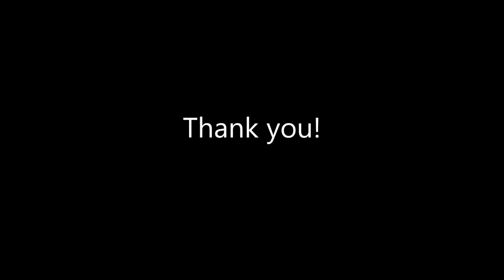Wendy on The Sheldon MacLeod Show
Wendy Kearley is running out of time! She's a disabled, housebound senior facing eviction by Housing Nova Scotia.
Email or Call TODAY to StopTheEviction

Send it to:

* Dan McDougall -CEO Housing Nova Scotia

Gracious thanks to The Sheldon MacLeod Show for the great interview, and to Ingrid Bulmer at Local Xpress for the use of the beautiful photograph!

And thanks to you for calling or emailing on Wendy's behalf